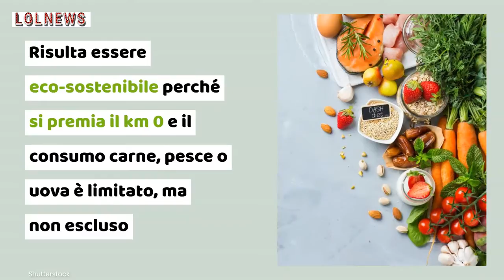La particolare dieta di Meghan Markle: - 4 kg in un mese e rispetti il pianeta, come funziona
LOLNEWS.IT - Prima sul set o sul red carpet, poi come duchessa del Sussex e moglie del secondogenito di Carlo e ora come mamma e ispiratrice a livello mondiale, Meghan Markle ha sempre mostrato un aspetto asciutto e in salute puntando l’attenzione sulla sostenibilità di ciò che mangiamo: negli ha abbracciato un regime alimentare molto particolare meglio noto come dieta flexitariana.
Questo termine concilia il vegetarianesimo con la necessità di essere flessibili e sostiene senza se e senza ma il km 0.

LEGGI ANCHE: ADELE IRRICONOSCIBILE CON 30 KG IN MENO: ECCO LA DIETA CHE SEGUE LA CANTANTE